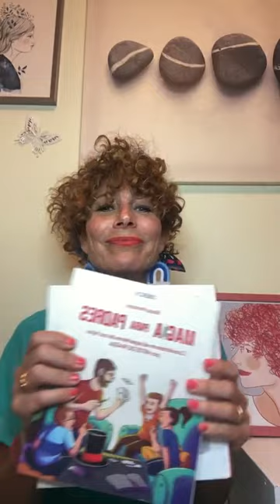ENCUENTROS Tejiendo redes BORJA MONTON "Conecta con tu niño interior a través de la Magia"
"𝗖𝘂𝗮𝗻𝗱𝗼 𝗲𝗻𝘁𝗿𝗮𝘀 𝗲𝗻 𝗰𝗼𝗻𝘁𝗮𝗰𝘁𝗼 𝗰𝗼𝗻 𝗹𝗮 𝗺𝗮𝗴𝗶𝗮, 𝗻𝘂𝗻𝗰𝗮 𝗻𝗮𝗱𝗮 𝗲𝘀 𝗶𝗴𝘂𝗮𝗹".

Y creo que eso es lo que le sucedió a mi querido Borja, ya desde niño conectar con la magia le hizo conectar con otras posibilidades, esas que son menos visibles, esas que nacen desde dentro, desde la fuerza de la pasión, el corazón, desde la sensibilidad de hacer lo que realmente amas.

Eso es lo que llamo yo, ser fiel a uno mismo, estar conectado a tu elemento, a tu don, a tu poder personal, a tu esencia y desde ahí, abrirte a las posibilidades infinitas, a la creatividad, al misterio, a la expresión máxima del ser, a poder conectar con ese niño maravilloso que vive dentro de nosotros que juega, experimenta y se atreve.

Así es el, un Mago lleno de Autenticidad, de luz, de valores humanos, de chispa genuina y he de confesar, que su magia nos ha regalado mucha ilusión, posibilidad y esperanza.

La magia nos beneficia tanto, nos ancla a huellas y recuerdos positivos, alegres, gozosos, placenteros, divertidos y en esos momentos, el foco cambia y lo que era preocupación, miedo o temor se transforma.

𝗟𝗮 𝗺𝗮𝗴𝗶𝗮 𝘀𝗮𝗻𝗮 𝘆 𝗲𝘀 𝘁𝗲𝗿𝗮𝗽𝗲𝘂𝘁𝗶𝗰𝗮.

Hoy vuelve Borja Montón @dominalamagia un ser humano bello, lleno de tesoros: pasión, creatividad, perseverancia, emoción, evolución, búsqueda , encuentro, generosidad, liderazgo de servicio, la magia hace que el mundo sea un lugar mejor, más amable.

Emprendedor, ilusionista profesional, presentador en TV.

En 2013 creó 𝗗𝗢𝗠𝗜𝗡𝗔 𝗟𝗔 𝗠𝗔𝗚𝗜𝗔, el canal de magia más grande en español, es una de las personas más influyentes en el mundo de la magia con más de 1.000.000 de seguidores.

Dirige el 𝗜𝗡𝗦𝗧𝗜𝗧𝗨𝗧𝗢 𝗗𝗘 𝗠𝗔𝗚𝗜𝗔, la escuela de magia on line con más alumnos del mundo y la mejor plataforma para formar nuevos aficionados.

Su espectáculo 𝗶𝗹𝘂𝘀𝗶𝗼𝗻𝗮𝘁𝗲 ya presenta su Segunda Temporada @arlequingranviamadrid.

En casa hemos leido sus libros, nos hemos emocionado con cada espectáculo, hemos practicado sus trucos y los bichitos han sido alumnos de su escuela de magia.